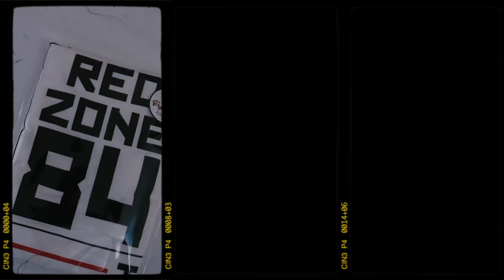Kendrick Bourne GAME DAY Vlog (Sunday Night Football)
Kendrick Bourne
541 W Capital Expwy #161